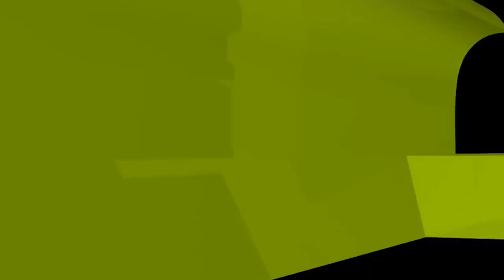ফজরের পর ঘুমালে কী হয় | Fojorer Por Ghumale Ki Hoy? Shaikh Ahmadullah